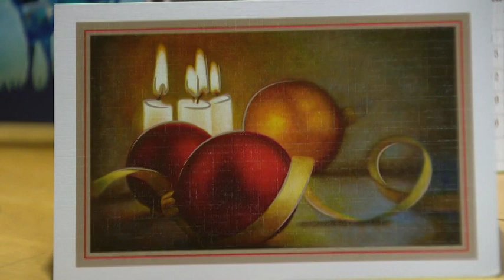IL: PARALYZED ARTIST PAINTS WITH HER MOUTH (GREAT STORY!) - CNN